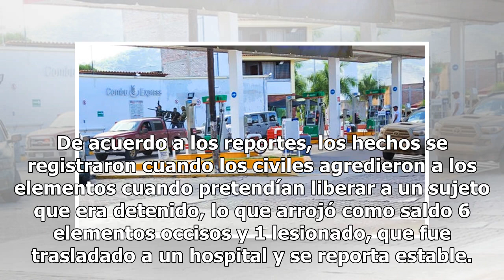Liberar a detenido, objetivo de la emboscada a policías en La Huerta, Jalisco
La fiscal general de Jalisco, Marisela Gómez Cobos, dio a conocer en rueda de prensa que los hechos de violencia que se registraron tras el enfrentamiento entre elementos de la Fuerza Única Regional (FUR) y civiles en el municipio de La Huerta, Jalisco, fue porque un grupo de hombres armados intentó...